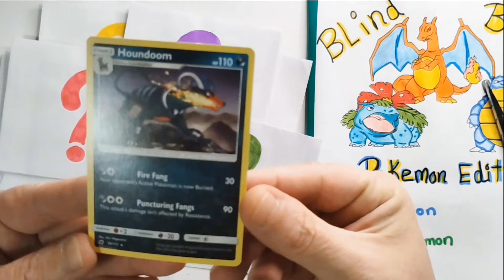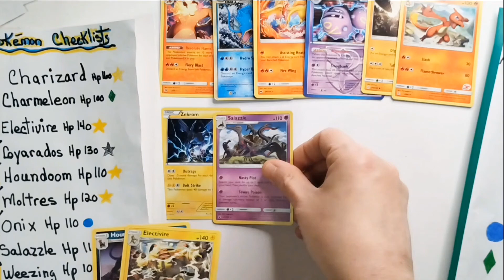Blind bag paper Edition Pokemon unboxing Blind bag unboxing Pokemon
Bienvenue sur ma chaîne YouTube, où nous allons plonger dans un univers rempli d'excitation et de mystère avec une incroyable vidéo de "Jeux de Blind bags Surprises en Papier avec des Cartes Pokémon Très Rares" !

Si vous êtes passionné par les Pokémon, les blinds bags, et les unboxings, cette vidéo est faite pour vous ! Préparez-vous à ressentir des frissons d'excitation alors que nous unboxing des blings bags surprises en papier remplis de cartes Pokémon, le tout au hasard.

Dans ce voyage ludique et captivant, nous allons explorer ensemble une variété de "Blind Bags" mystérieux, renfermant des trésors cachés parmi les cartes Pokémon. Chaque unboxing est une aventure unique, car nous découvrons des cartes très rares, brillantes et étonnantes, toutes choisies au hasard !

N'oubliez pas de liker, de partager cette vidéo avec vos amis, et de vous abonner à ma chaîne pour ne manquer aucune de nos futures explorations dans l'univers magique des cartes Pokémon et des unboxings en papier Blind bags.